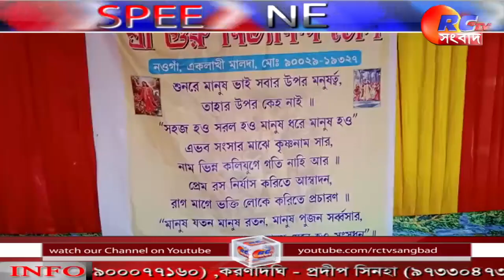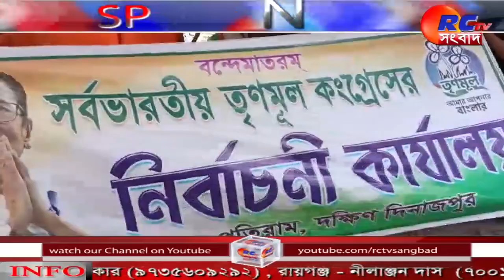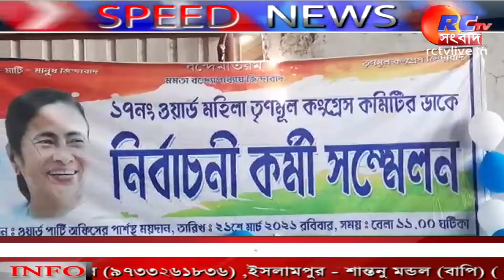Speed News 210321